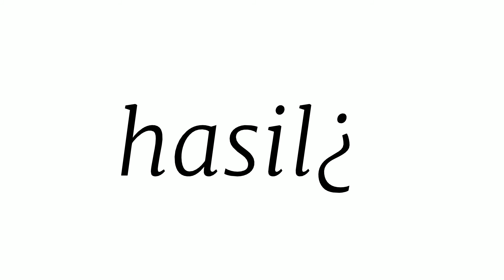Gift for •adelia• 🐤👌🏻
Untuk edit contest aku pilih random yah:'v(soalnya gaktau pengen edit siapa dulu:'v)